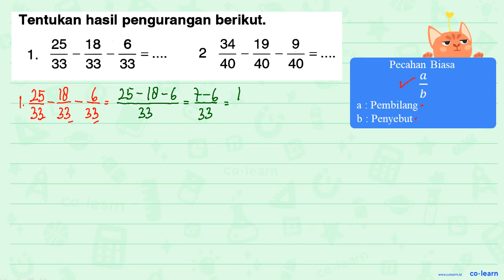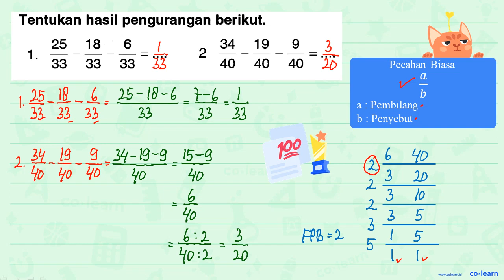Tentukan hasil pengurangan berikut: 25 18 34 19 9 2 33 33 33 00 &gt; " 40 40 40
Topik atau Materi: Pecahan Biasa - Pecahan - Aritmatika - Matematika Kelas 4 SD - KTSP

00:00 : Bedah Soal
01:00 : Konsep, rumus dan pengertian Pecahan Biasa
01:18 : Langkah penyelesaian soal
02:16 : Jawaban akhir
02:46 : Penutup